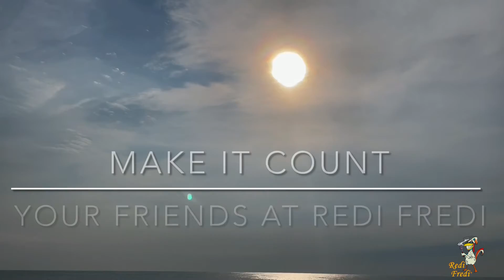Monday Morning With Redi Fredi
Beginnings can be great... really great!  At Redi Fredi we love Monday early mornings.